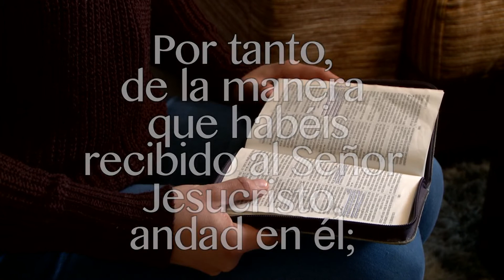Devocionales diarios Prog 67 Lucy Jimenez Colosenses 2:6-7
En el Devocional de hoy nos comparte Lucy Jimenez en Colosenses 2:6-7